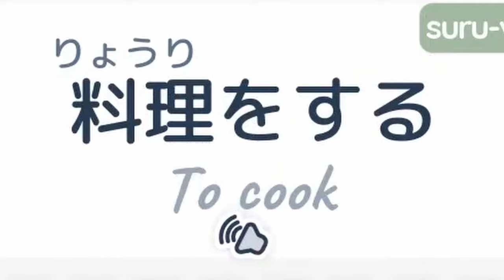[ENG SUB/Hololive] FUWAMOCO's reactions to Biboo's cuteJapanese pronunciation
Source :【日本語でSHASHINGO!】フワフワなおさんぽでモコモコなにほんごれんしゅう 🐾 【FUWAMOCO】

Credits :
BGM